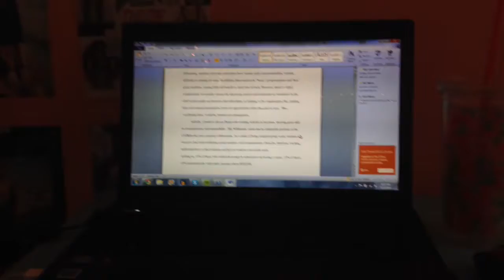Good Teen Fun Homework!!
I am beginning YouTube